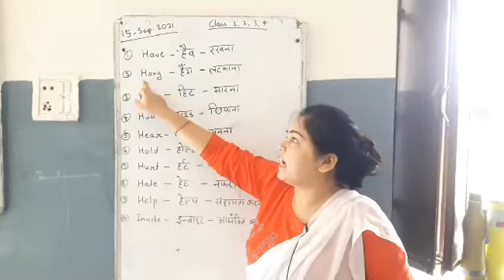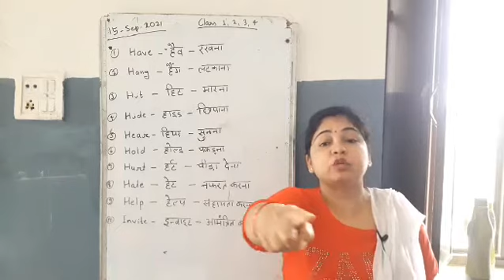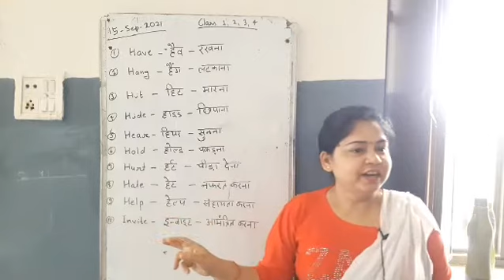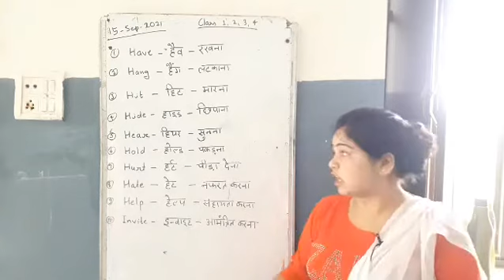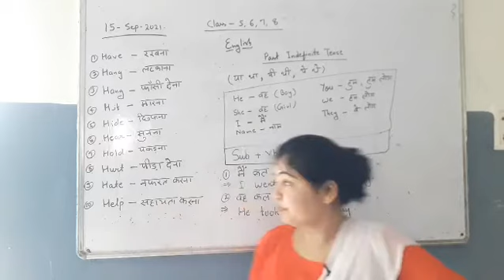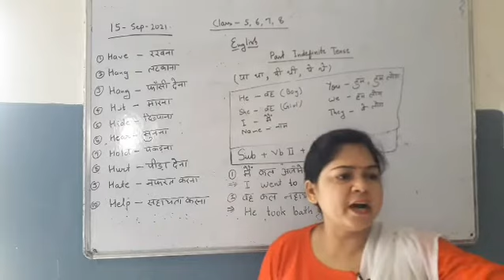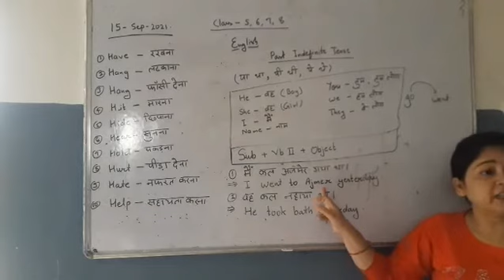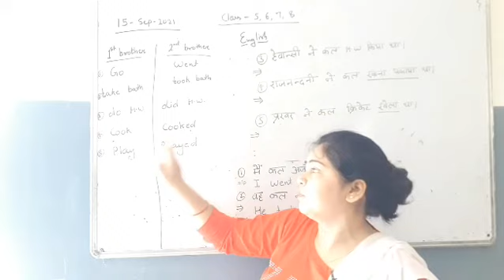meanings and past indefinite tensechemistry by shweta ma'am